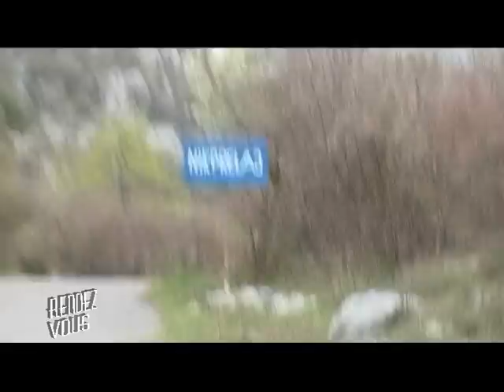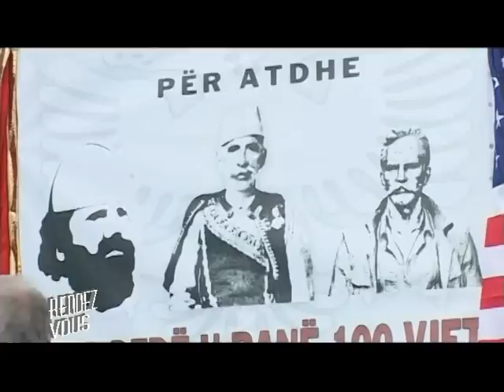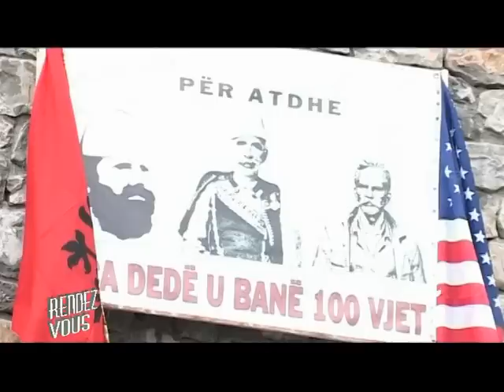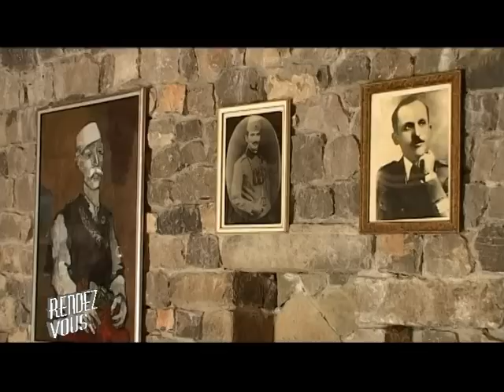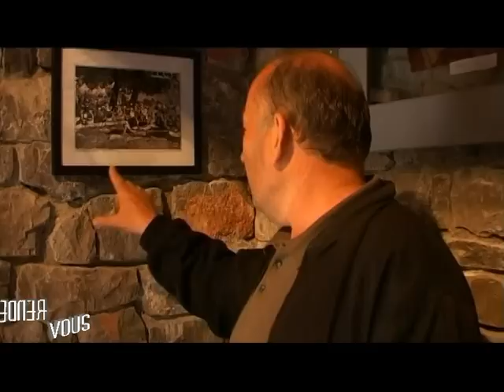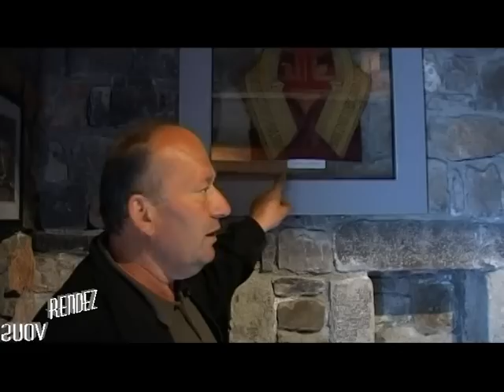REPORTAZHI NGA MALSIA E MADHE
Reportazh i realizuar nga gazetari i RTV21, Korab Lecaj, ne 100 vjetorin e kryengritjes se shqiptareve te Malesise se Madhe.